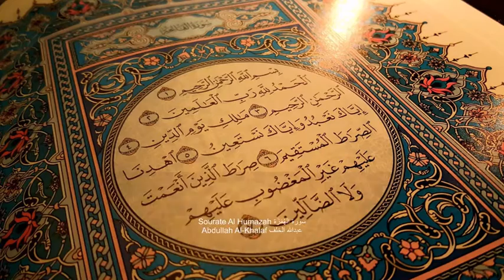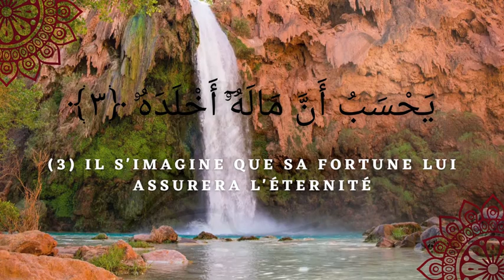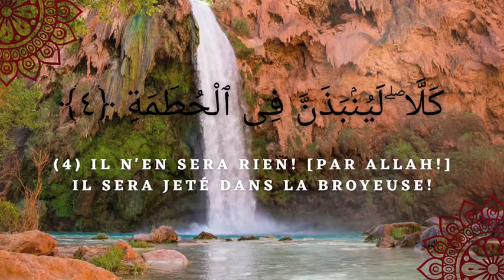💎104 - Sourate Al Humazah سورة الهُمَزَة - (répéter X3) - Mémorise/révise la Noble parole d'Allah.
📚 En répétition 3 fois pour une MEILLEURE mémorisation 📚

Apprends et/ou révise la Sourate Al humazah (104) avec le récitateur Abdullah Al Khallaf.

'' {Ceux qui ont cru, et dont les cœurs s’apaisent à l’évocation d’Allah. N’est-ce pas par l’évocation d’Allah que s’apaisent les cœurs ?} [Ar-Ra‘d : 28]''

📣 RAPPEL & Mérites 📣
💎 sourate  Al Humazah ( les calomniateurs )104 :

En français :

1. Malheur à celui qui, par ses actes et ses propos ,ne cesse de vilipender les gens.
2. qui amasse des richesses et complait à les compter sans rien en accorder en aumônes.
3. Il s'imagine que sa fortune lui assurera l'éternité.
4. Il n'en sera rien!  Par Allah il sera jeté dans la broyeuse!
5. Qui te dira ce qu'est la broyeuse?
6. C'est le feu d'Allah, attisé par Son ordre
7. qui brûle jusqu'au cœur
8. Elle se refermera sur ceux qui agissent ainsi
9. et ses portes seront scellées par d'immense colonnes.

En arabe:

أَلَمْ تَرَ كَيْفَ فَعَلَ رَبُّكَ بِأَصْحَـٰبِ ٱلْفِيلِ ﴿١﴾ أَلَمْ يَجْعَلْ كَيْدَهُمْ فِى تَضْلِيلٍۢ ﴿٢﴾ وَأَرْسَلَ عَلَيْهِمْ طَيْرًا أَبَابِيلَ ﴿٣﴾ تَرْمِيهِم بِحِجَارَةٍۢ مِّن سِجِّيلٍۢ ﴿٤﴾ فَجَعَلَهُمْ كَعَصْفٍۢ مَّأْكُولٍۭ ﴿٥

La lecture et la récitation du Coran

D'après Abou Oumama (qu'Allah l'agrée), le Prophète (que la prière d'Allah et Son salut soient sur lui) a dit: « Lisez le Coran car il viendra le Jour de la résurrection en intercesseur pour les siens ».
(Rapporté par Mouslim dans son Sahih n°804)

Hadith en arabe :

عن أبي أمامة رضي الله عنه قال رسول الله صلى الله عليه و سلم : اقرؤوا القرآن . فإنه يأتي يوم القيامة شفيعا لأصحابه
(رواه مسلم في صحيحه رقم ٨٠٤)

La récompense de chaque lettre lorsqu'on lit le Coran

D'après Ibn Mass'oud (qu'Allah l'agrée), le Prophète (que la prière d'Allah et Son salut soient sur lui) a dit: « Celui qui lit une lettre du livre d'Allah a pour cela une bonne action et la bonne action compte 10 fois. Je ne dis pas que Alif Lam Mim est une lettre mais Alif est une lettre, Lam est une lettre et Mim est une lettre ».
(Rapporté par Tirmidhi dans ses Sounan n°2910 qui l'a authentifié et il a également été authentifié par Cheikh Albani dans sa correction de Sounan Tirmidhi)

Hadith en arabe :

عن بن مسعود رضي الله عنه قال رسول الله صلى الله عليه و سلم : من قرأ حرفا من كتاب الله فله به حسنة والحسنة بعشر أمثالها لا أقول : آلم حرف ، ولكن ألف حرف و لام حرف وميم حرف
(رواه الترمذي في سننه رقم ٢٩١٠ و صححه و صححه أيضاً الشيخ الألباني في تحقيق سنن الترمذي)

🎬VIDEOS SUGGÉRÉES🎬

Merci à Vous Tous qui regardez nos vidéos, N'hésitez pas à LIKEZ et PARTAGEZ la chaine islamique savoir bénéfique👍👌 JazakAllahou khayran

Source tirée  : Le Coran et les paroles originales du sens de Ses versets, édition Tawbah ________________________________________________________________________

Apprendre le coran, la parole d'Allah avec la chaîne savoir bénéfique_#Coran